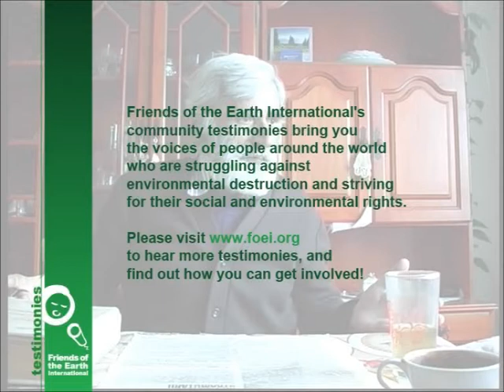Testimony from Romania: Aurel Lamba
Aurel Lamba talks about the displacement of people and about the church siding with Canadian gold mining company Gabriel Resources ltd.